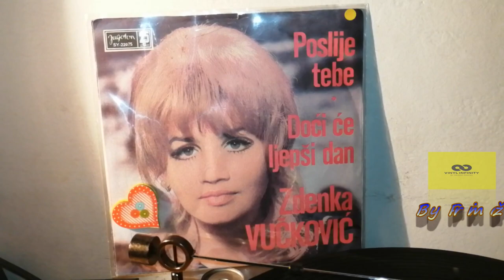Zdenka Vučković – Poslije Tebe (Après Toi) *1972* /// *vinyl* *mono* *authentic*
Label:
Jugoton ‎– SY-22075
Format:
Vinyl, 7", Single
Country:
Yugoslavia
Released:
Jun 1972
Genre:
Pop
Style:
Schlager

Lyrics By – Z. Vučković
Orchestra – Plesni Orkestar RTV Zagreb

Arranged By – K. Oblak
Design – M. Lozić
Photography By – V. Grobenski

PROMOTION ONLY!